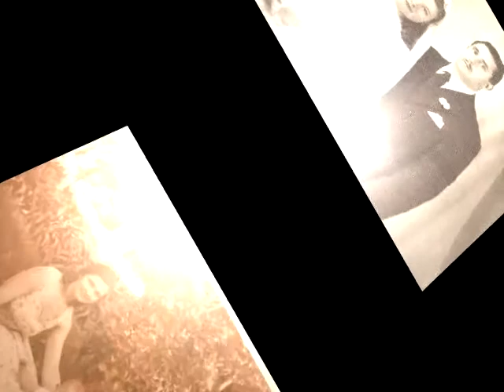cumpleños 80 de mama